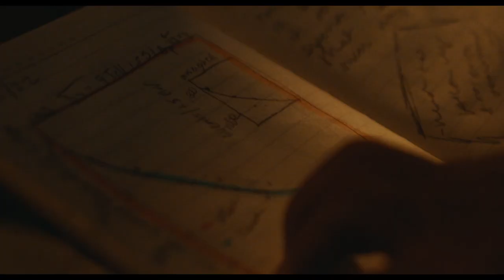APORIA - Official Trailer (2023)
APORIA: 1) An expression of real or pretended doubt or uncertainty. 2) A logical impasse or contradiction. Since losing her husband Mal (Edi Gathegi) in an awful drunk-driving incident, Sophie (Judy Greer) has struggled to manage crippling grief, a full-time job, and the demands of parenting her devastated teenage daughter (Faithe Herman). When her husband's best friend Jabir (Payman Maadi), a former physicist, reveals that he has been building a time-bending machine that could restore her former life, Sophie will be faced with an impossible choice—and unforeseeable consequences.